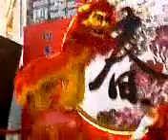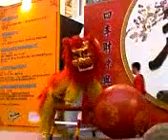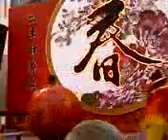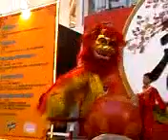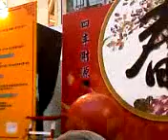Chinese Lion Dance in Chinatown Point , Singapore 2008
Chinese Lion Dance in Chinatown Point , Singapore 2008. Happy New Year, The Year of the Rats!